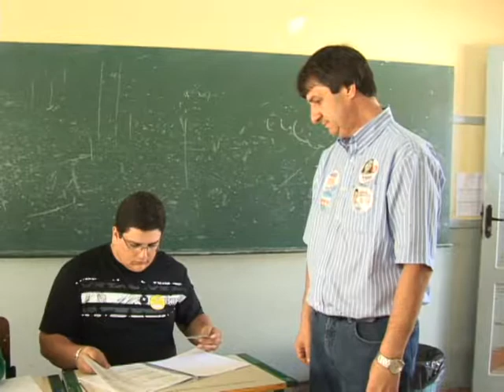Eleições 2010: Jaguaruna, Sangão e Treze de Maio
Nesse domingo, os brasileiros usaram o poder de escolha dos seus representantes. Tanto nas grandes metrópoles como nos pequenos município do interior, o direito ao povo pode ser exercido. Aqui na região, o movimento em torno das seções eleitorais foi acompanhado de perto